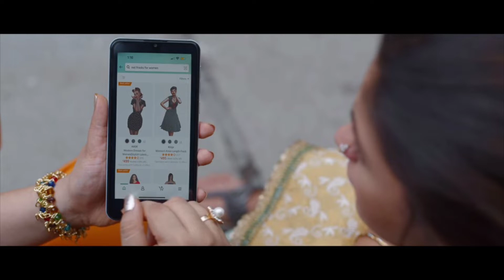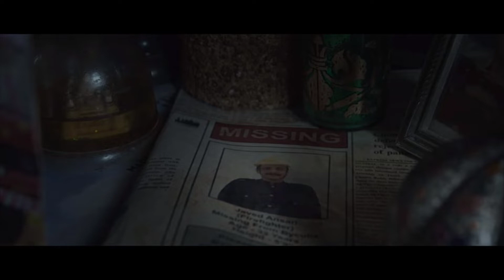Darling Full Movie Explained In Hindi Story Explained Alia Bhatt Netflix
Movie explained in hindi explained - Darling (2022) netflix's new drama movie story explanation in hindi